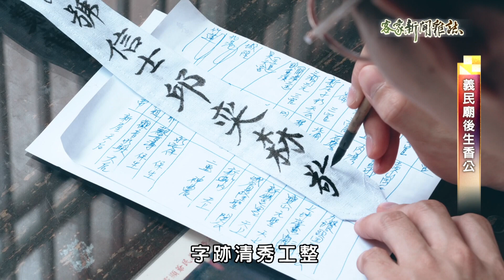《義民廟後生香公》客家新聞雜誌第882集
香公、廟祝這份工作，平時必須處理廟裡大大小小的事務，擦拭神龕、燒香點茶、寫疏文等，這些只是日常，當遇到重大祭典或特定活動，恐怕更是忙得沒日沒夜。邁向建廟236年的新埔義民廟，新任”香公”是一位了解禮俗、擅長書法而且客語流利的年輕人，儘管履新才大概半年，已獲得許多肯定。記者許儷齡跟左燕輝的報導。